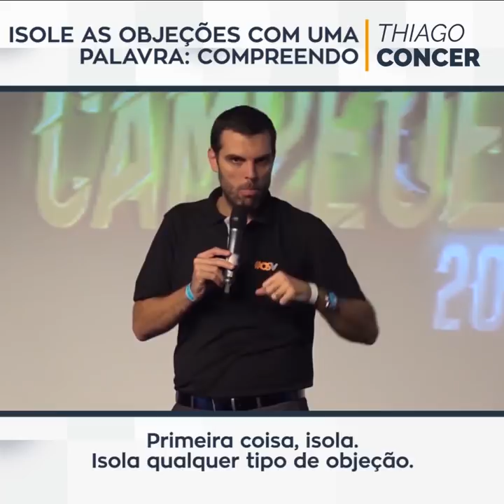Isole as objeções com uma palavra: Compreendo.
A pessoa diz que não vai comprar o seu produto porque é caro e você diz “concordo, mas…”? 🤔 A primeira dica é: isole as objeções de vendas, e não é concordo que você deve dizer.

Pode demorar um pouco para cair a ficha do que você está fazendo de errado porque muitas vezes o vendedor está ali com o sangue quente querendo derrubar quaisquer objeções de vendas e acaba CONCORDANDO que o preço do produto que está vendendo é caro.

É sério, presta atenção, porque uma palavra mal colocada em uma frase pode ser o suficiente para que o cliente fala não para você, vire as costas e abandone essa compra. ☝

Nessas situações em que o cliente fala não e aponta algumas objeções de vendas logo de cara, eu gosto de usar uma técnica que se chama “compreendo”. Porque você não tem que discordar, o cara acha seu preço muito alto? Beleza, diz para ele: “eu compreendo” e não é concordo, é compreendo o seu ponto de vista.

E aí, você tenta encontrar uma forma de resolver isso, seja mostrando pra ele que o custo do produto equivale a qualidade que ele entrega ou oferecendo um bônus se o cliente fechar a compra. 😉

Percebeu que não tem erro, né? Se você souber usar a técnica do compreendo, isolar as objeções de vendas corretamente, o cliente fala não para você, somente se ele realmente não tiver interessado no seu produto.